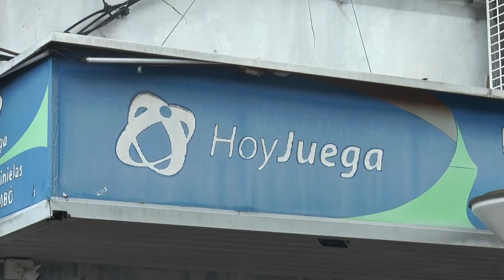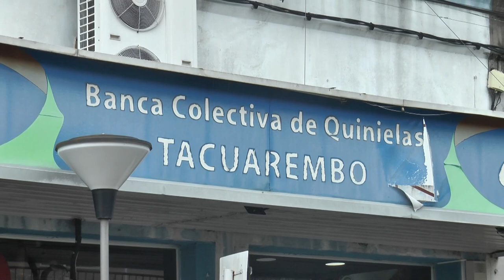Detalles de la jugada millonaria en el 5 de Oro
El ganador del pozo de oro millonario del 5 de Oro hizo su jugada en el Kiosco de Wilson Pereira en el barrio Centenario-Don Audemar. Hablamos con la Gerente de la Banca de Quinielas Paola González